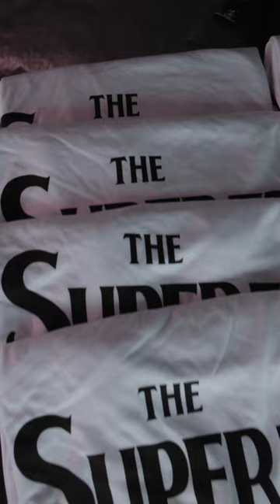Team SUPER73 having some fun at Red Bull Foam Wreckers at T-Street Beach in San Clemente!